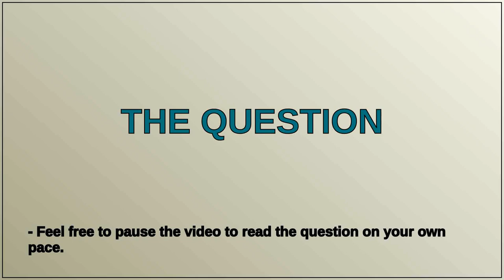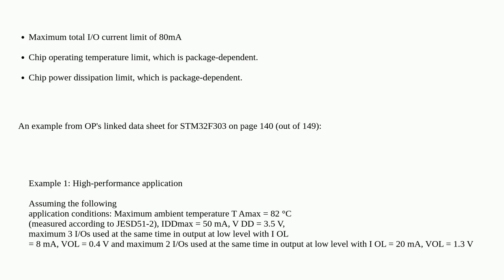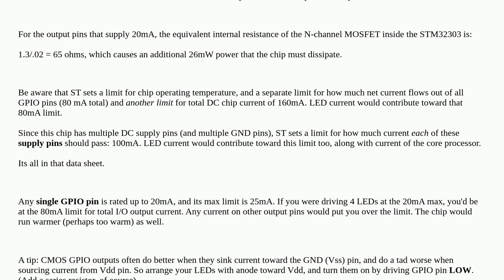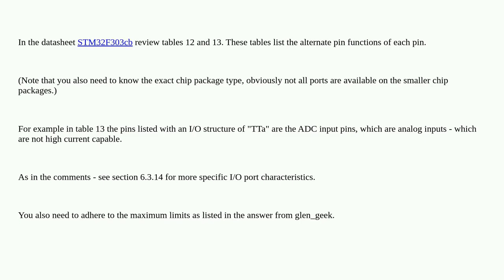Electronics: STM32 - How to understand if GPIO is high current or not?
STM32 - How to understand if GPIO is high current or not?

A special thanks goes out to the community

  output gpio stm32